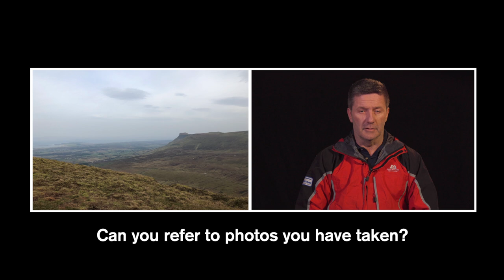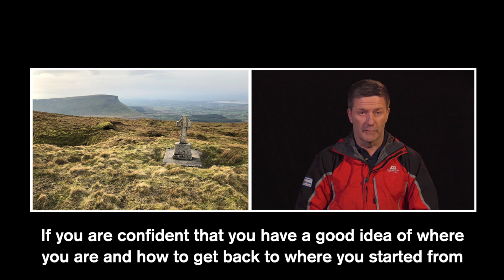If lost on the mountain - STOP!!! Mountain Safety Tutorial from Sligo Walks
In this short video tutorial, Tim Roderick of the Sligo Leitrim Mountain Rescue Team tells you what to do if you get lost during a hike on the mountain. In this video, he explains how the STOP Rule can be critical to ensure you stay safe and can be located by the Emergency Services.

Follow on social media for more safety videos and for updates on all aspects of walking in Sligo.

This video was produced by members of the Sligo Leitrim Mountain Rescue Team in partnership with SligoWalks.ie, a website dedicated to the promotion of safe walking in Sligo, and which is supported by Sligo County Council.